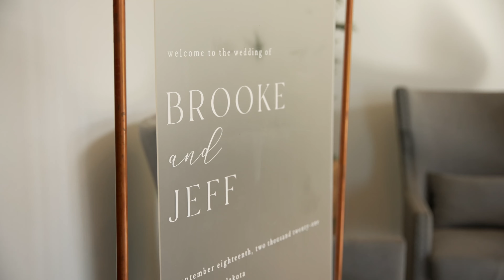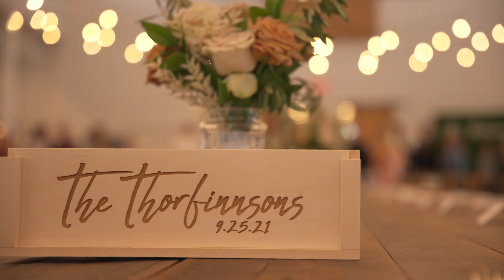Bride Surprises Groom with Saxophonist | The Pine | Fargo, North Dakota Wedding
Jeff and Brooke Thorsinnson got married on September 25th, 2021 at The Pine in Fargo, North Dakota.

Shot on Sony A7s